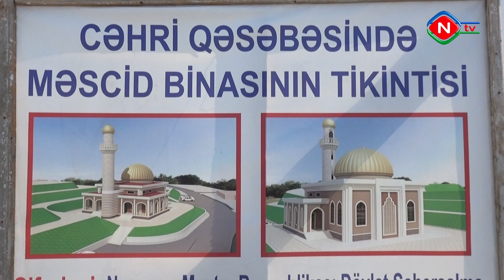Cəhri qəsəbəsindəki tarixi “Heydərxanlı” məscidinə ikinci həyat verilir